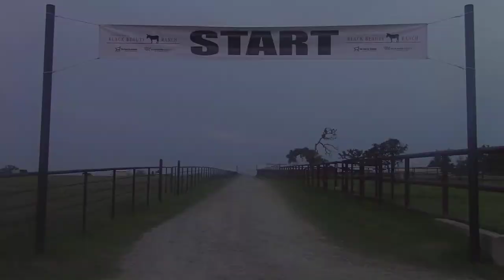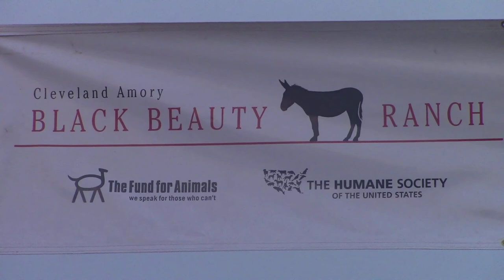Cleveland Amory Black Beauty Ranch - Second Annual 5K Freedom Run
*** Music copyright and ownership belongs to "Capital Cities - Safe & Sound"
2013 Second Annual 5K Freedom Run & Lulu's 50th Birthday

Shot, Edited and Enhanced by Brennen Wood - BtBp